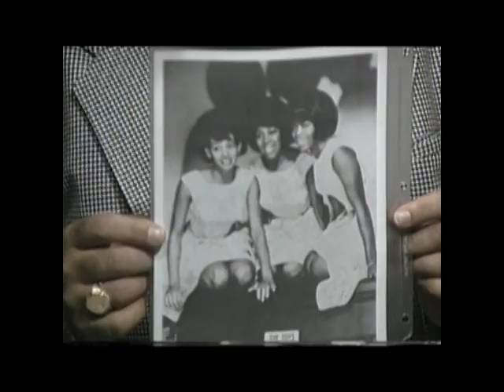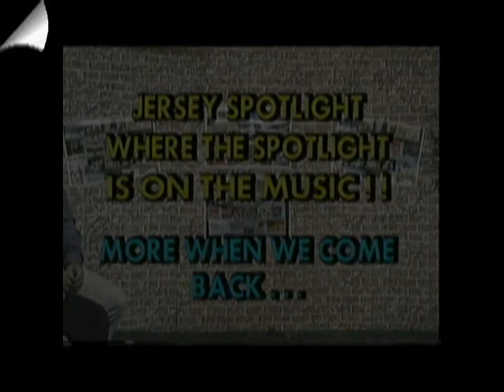Tommy Petillo's & The Jersey Spotlight, Barbara Harris, Larry Chance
Barbara Harris-Larry Chance, Bernard BJ Jones (The Dubs)
Preserving_Honoring_Helping the music of the Rock & Roll Era_#50's Music, 60's Music, 70's Music, Oldies, Doo Wop, Soul Music, Rhythm & Blues, acapella